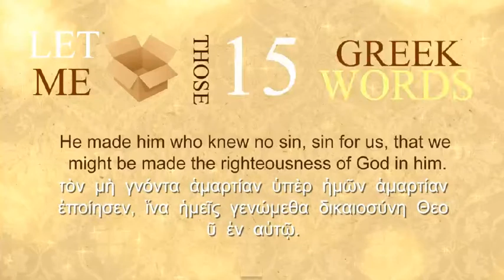The Gospel is GOOD News Kinetic Typography Sermon Jam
The Gospel is GOOD NEWS that a lost and dying world could ever hear and needs to hear. Listen as  Chris White explains in simple Kinetic Typography

38) Woe! Babylon the Great become a fallen Kingdom: A blackveil bridge in a cradle of filth

22) A  must Watch video as time is drawing nearer! The war between